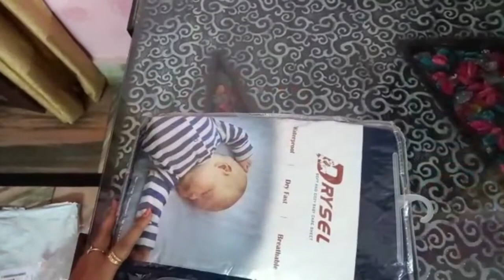How to use Dry sheet| urine sheet|waterproof Baby Mattress protector| preeti vlog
Best baby bed productor

baby dry sheet
dry sheet
waterproof bed sheet price
bey bee dry sheet review
dry sheet for baby in India
 baby bed prodector sheet
best bed protector sheet for baby